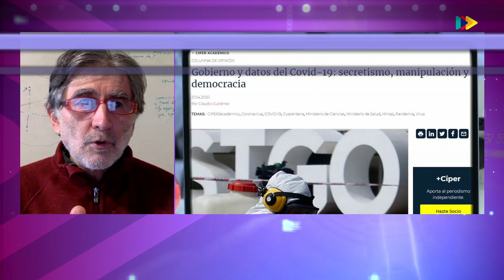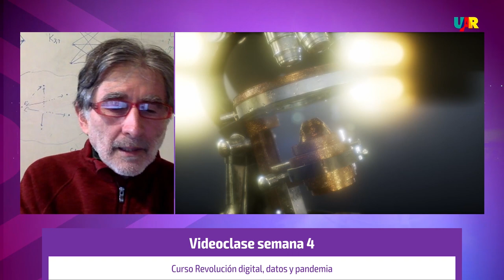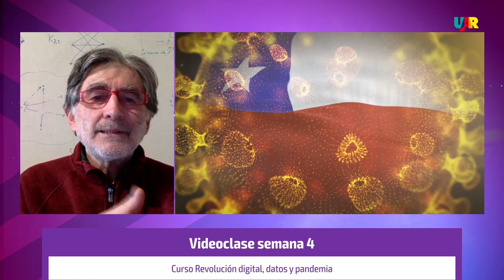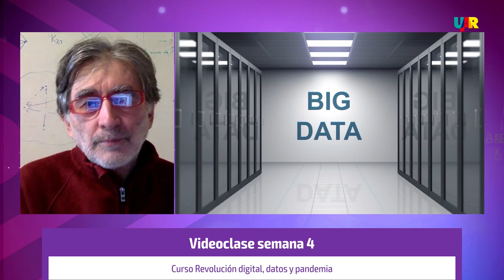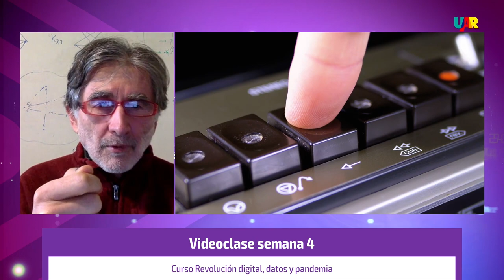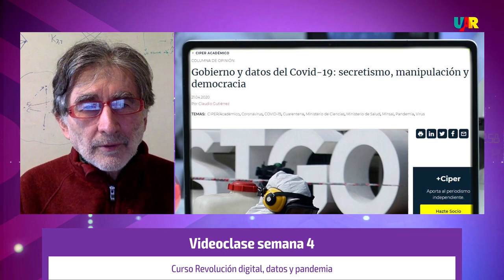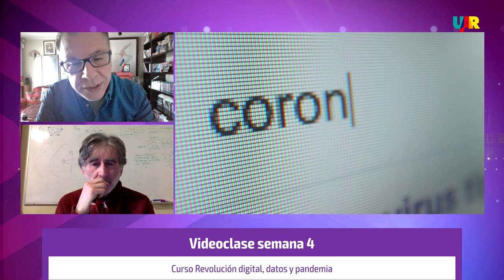Curso Revolución Digital: Datos y pandemia [Semana 4] Entrevista Claudio Gutiérrez